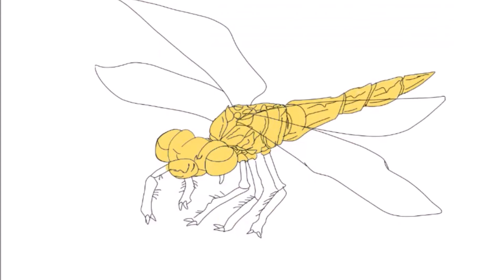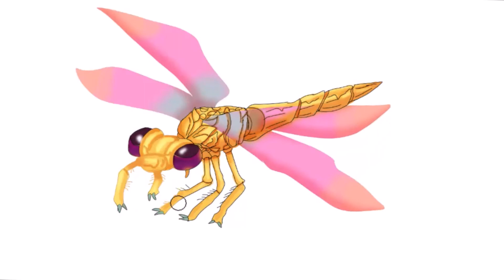Realistic Sparx the Dragonfly